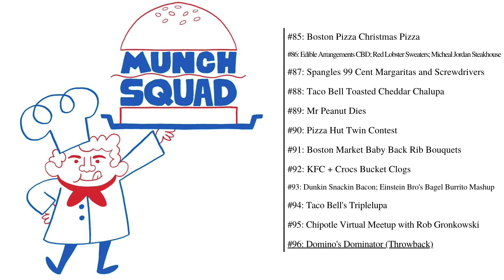Munch Squad Compilation #8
Am eighth compilation of munch squad bits. All audio in this video belongs to MBMBaM.

0:00 - Boston Pizza Christmas Pizza
7:34 - Edible Arrangements CBD; Red Lobster Sweaters; Micheal Jordan Steakhouse
19:08 - Spangles 99 Cent Margaritas and Screwdrivers
26:44 - Taco Bell Toasted Cheddar Chalupa
35:20 - Mr Peanut Dies
44:31 - Pizza Hut Twins Contest
52:13 - Boston Market Baby Back Rib Bouquets
1:01:38 - KFC + Crocs Bucket Clogs
1:10:08 - Dunkin Snackin Bacon; Einstein Bro's Bagel Burrito Mashup
1:18:44 - Taco Bell's Triplelupa
1:30:20 - Chipotle Virtual Meetup with Rob Gronkowski
1:35:51 - Domino's Dominator (Throwback)